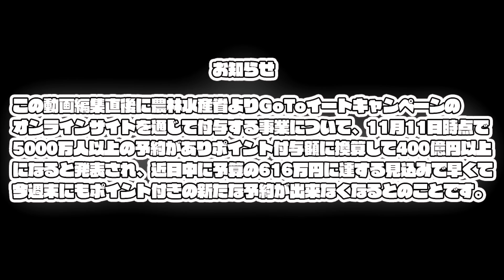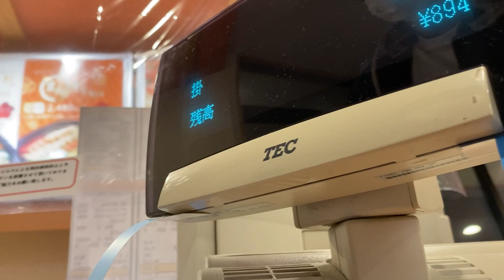【GoToイート早期終了】 GoToEat(イート)キャンペーンでゲットしたポイントを使ってかっぱ寿司に行ってみた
ーー－－－－－－－－－－－－－－－－－－－－－－－－－
                SJCAM SJ4000WiFi
                iPhone7Plus